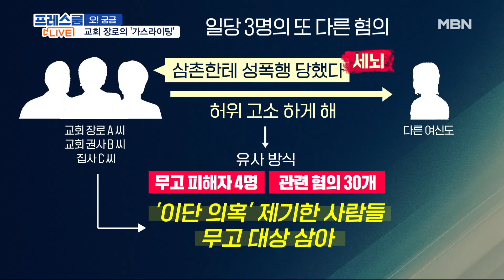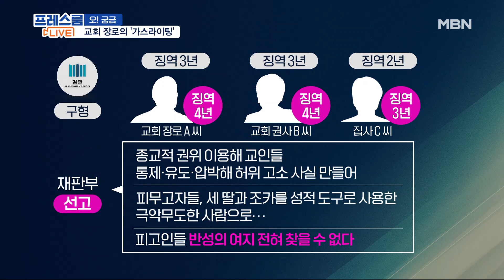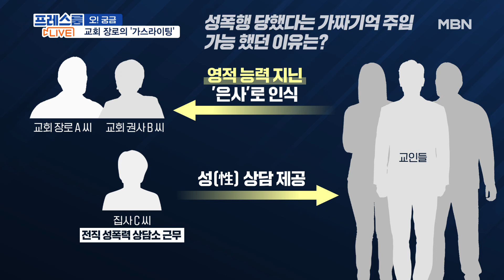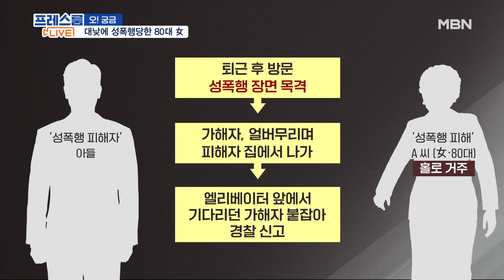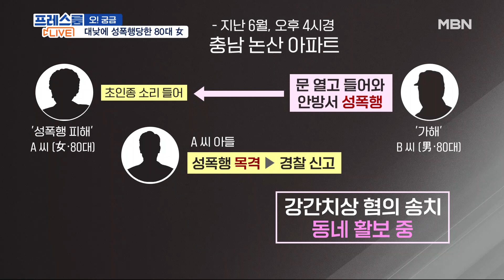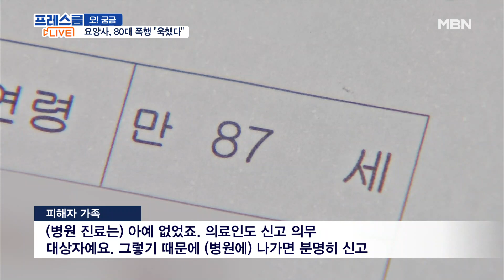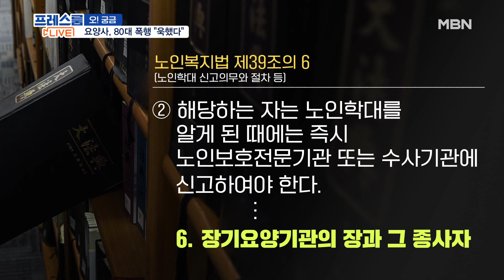MBN 프레스룸 [다시보기] 尹, 바이든·기시다와 회동 예정 / 김기현·인요한 긴급 면담 / 서울 오후 첫눈 예보 - 2023.11.17 방송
MBN 프레스룸 [다시보기] 尹, 바이든·기시다와 회동 예정 / 김기현·인요한 긴급 면담 / 서울 오후 첫눈 예보 - 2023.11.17 방송 00:00

尹, 바이든·기시다와 회동 예정 / 김기현·인요한 긴급 면담 / 서울 오후 첫눈 예보 00:14
"한국 여자 다 XX할거야"…서울 한복판 전광판에 '성폭행 예고 글' 01:51
"아빠가 너희 성폭행"…가짜 기억 주입 한 교회 장로 06:31
대낮에 80대女 성폭행한 80대男…'고령'이라 체포 안했다? 16:04
"순간 욱해서…"? 80대 노인 피멍 들게 폭행한 요양보호사 26:07
임영웅, 기성용 만난 사연은? / '자궁 이식' 성공했다 / "동화 속 한 장면 아냐?" 32:11
김기현 "힘드시죠" 인요한 "살아있습니다"…'갈등' 봉합 수순? 34:51
민주 '한동훈·검사 탄핵안' 엇박자…한동훈 출마 신호탄? 44:58
비명계 4인방 "이재명 방탄 정당 그만해야"…李 험지 출마 압박? 54:46